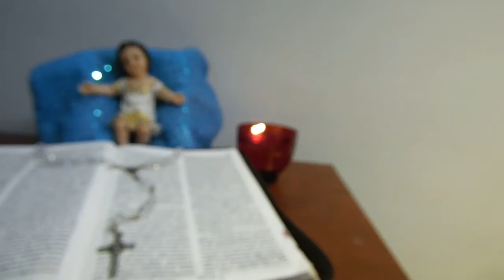'Are you the one who is to come' | Nicholas Kishok | Advent third week | Dec _ 16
Nicholas Kishok is a Lay Preacher doing Evangelical mission in the Catholic Church in Sri Lanka and outside as well, He has been conducting prayer sessions, preaching the Word of God,  retreats, and faith renewal programs, Bible Study Program, Spiritual Counseling ect.  he is also a Lecturer  in the Faculty of Theology at St Joseph Vaz Deva Dharma Nikethanaya affiliated to Pontifical Urbaniana University Rome.